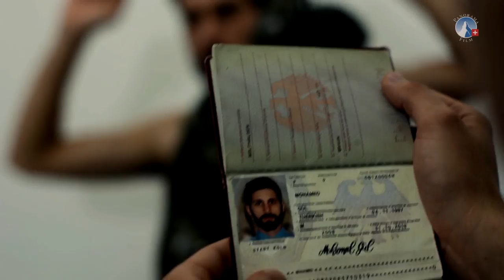Gratiskino - Trailer | Filmpremiere 2018 - sasek.TV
Der Trailer zum Film "VIEREINT geht's besser!" Einblicke in den neuen Spielfilm von Ivo Sasek